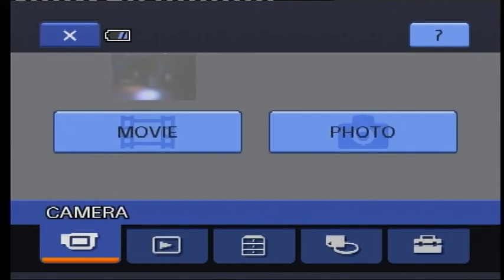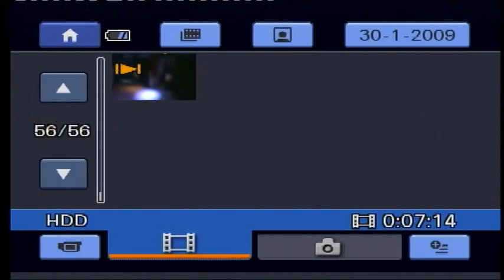accademia cubana massimo fazio...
spettacolo de "los hijos de la rumba " al MAMAA.